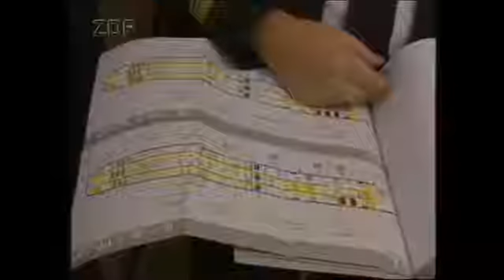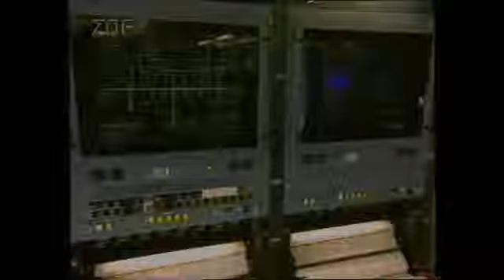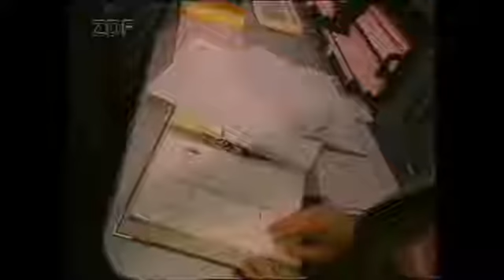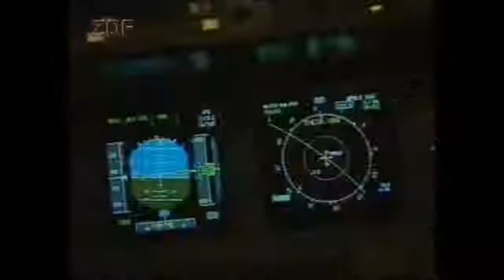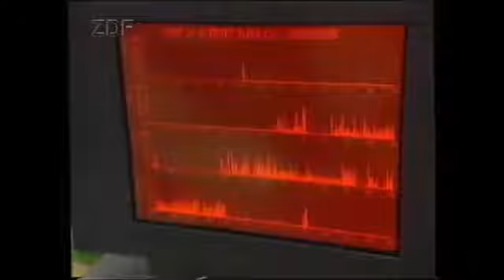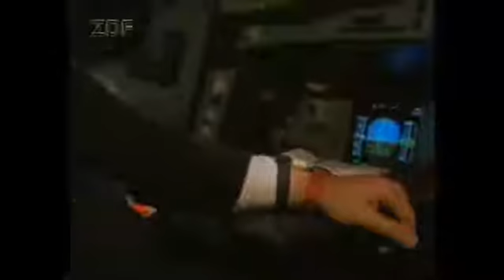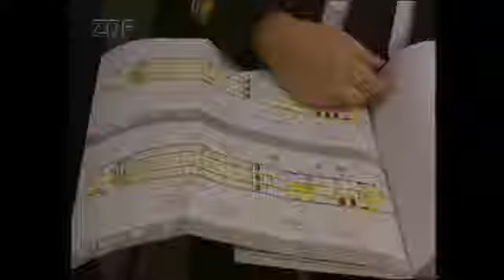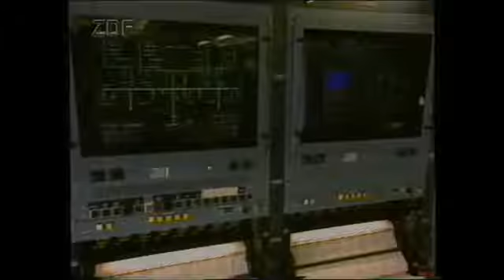LUFTHANSA Airbus A340 Route Proving 1993 [DOKU] Deutschland 2017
Part2 : Reportage über den damals neuen Airbus A340200 (FWWBE) der Lufthansa der die alte DC10 ablösen .